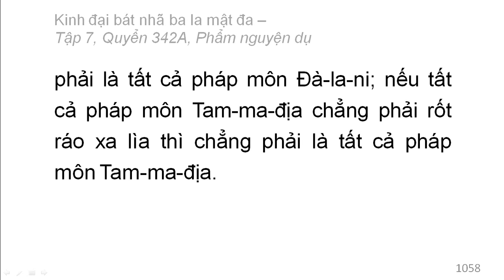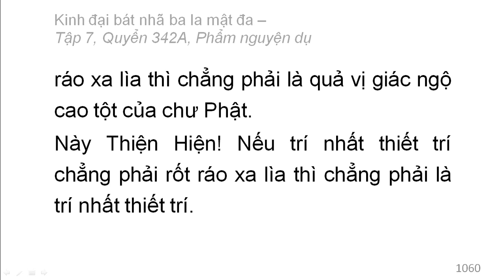Quyển 342A: Kinh đại bát nhã ba la mật đa - Phẩm nguyện dụ (rất hay) (342/600) (4)